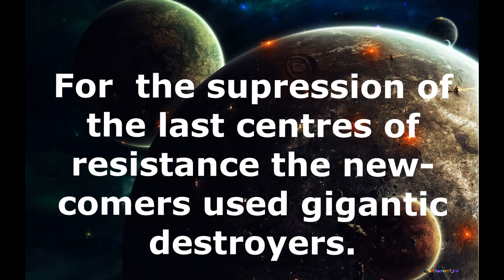Lego Invasion of Aliens part 3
This video assembled from the files, reconstructed from the flashcard. This flashcard was found in the old burnt house, having been destroyed by the meteorite.